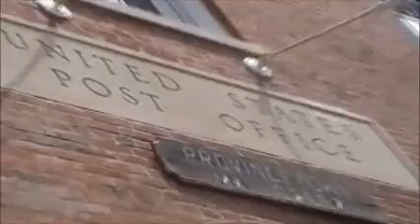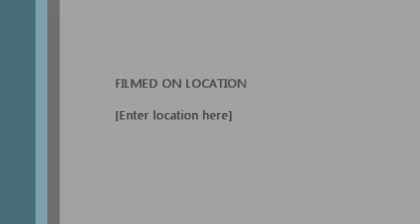Provincetown june 2017